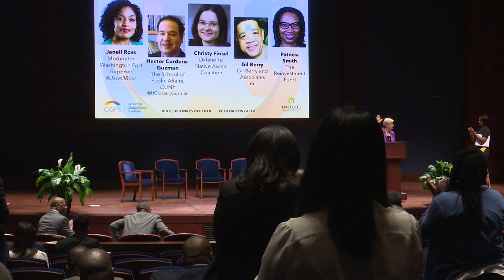Senator Elizabeth Warren keynote address at the 2016 Color of Wealth Summit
Coming out of the Great Depression, America invested in our people. We put money in education so more kids would have opportunities. We put more money in infrastructure, so that if someone wanted to start or expand a business, all the basics were already in place. We put more money into research, so we could build more jobs out of these new inventions. And it worked from the late 1930s to the 1980s. The GDP kept going up and wages also went up. But there is a dark underbelly to this story. African American incomes were only a fraction of white incomes. And it went beyond incomes. For most of America, buying a home is the main way to build wealth. It’s the retirement plan: pay off the mortgage and live off of Social Security. It is emergency savings; it’s an inheritance for the next generation. It is the economic foundation of a secure foothold in the middle class. And for much of the 20th century, that’s how it worked for white Americans. But not for black Americans. Entire legal structures were built to prevent African Americans from building economic security through homeownership: legally enforced segregation, redlining, land contracts. So coming out of the Great Depression, America built a middle class, but systematic discrimination kept most African American families from being part of it… Then, from 1984 to 2009, the wealth gap between white and black families tripled. The recent housing collapse destroyed trillions of household wealth in this country, but the crash hit African American families like a punch in the gut. Because their wealth was concentrated in homeownership, they got hit harder. But they also got hit by discriminatory lending practices in the 21st century. We’re not talking about  a long time ago. We’re talking about now.

Our first step in redressing this situation is to come down hard on predatory practices that allow financial institutions to systematically strip wealth from communities of color. One of the ugly consequences of bank deregulation was that there was no cop on the beat and financial institutions saw that they could make money by defrauding families. Now we have the Consumer Financial Protection Bureau and they have already forced banks to return more than $11 billion to people who were cheated. They will soon have regulations for payday lending. This should matter big time for black and Latino families, who are systematically cheated. And it certainly should matter for businesses.

A study released right here by the Center for Global Policy Solutions found that right now America is losing out on 1.1 million minority-owned businesses   because of past and present discrimination. This includes discrimination against entrepreneurs of color in obtaining the loans they need to launch their businesses. The CFPB is a cop on the beat, watching banks and the payday lenders, which can make a huge difference to families and communities. But, I know you’re going to be surprised by this, the banks don’t like the cop and are lobbying Washington hard to try to get rid of the cop.

We also must reaffirm our commitment to the Community Reinvestment Act. We give banks all sorts of special privileges. What we ask for in return is that they will serve communities.

Third, it is time for the federal government to make real investments in communities of color, dedicate more money to affordable housing programs and public transit, invest in education, so that every child has a real shot at graduating with the skills they need to get a decent job or go to college. K-12 education should mean that funding all schools is fair and equitable, and that our teachers and school leaders are supported and well-trained. No student should get a second-class education because she lives in a low-income neighborhood.

This government works great for the rich and the powerful. But it is not working so well for the rest of America. It is time to make the big changes that will build an economy that works for working families, not one that is just rigged for the wealthy. And we need to make sure that every step along the way communities of color are at the table. Not as tokens so someone can check the diversity box, but as equal partners in the decisions that affect the direction of this country.